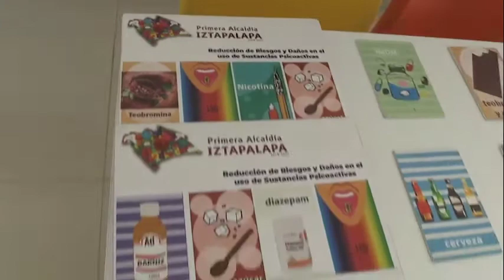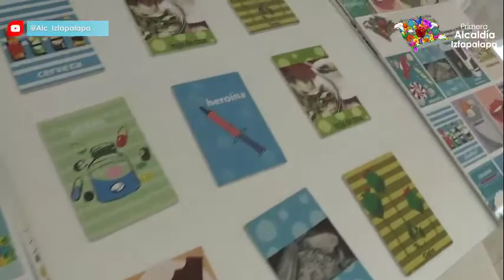INAUGURACIÓN DEL CENTRO COLIBRÍ EN LA COLONIA MIXCÓATL